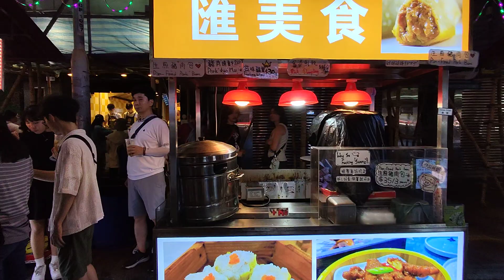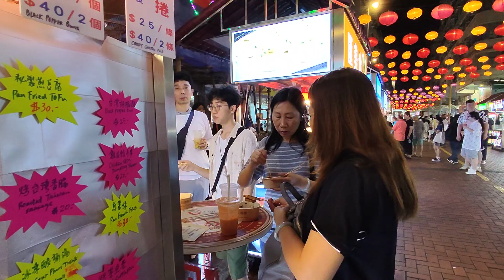Hong Kong’s Temple Street Delights: A 10-Minute Walking Tour of Kowloon’s Street Food Gems 🍢🇭🇰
Join us on a tantalizing 10-minute journey through Temple Street, Kowloon, where the flavors are as vibrant as the neon lights! 🎆🍜 In this video, we dive into the heart of Hong Kong’s street food scene to discover the culinary treasures that make Temple Street a paradise for food lovers. 🥢🌶️

From sizzling skewers to sweet treats, we’ve captured the essence of this bustling food haven. Watch as we sample a variety of dishes that showcase the rich tapestry of flavors from different parts of the world, all available right here in Kowloon. 🌏🍲

As you stroll through our video, you’ll feel the energy of Temple Street’s night market, hear the chatter of happy diners, and almost taste the delicious bites yourself! 😋👂 And remember, what you’re seeing is 100% real—no edits, just pure, unfiltered street food bliss. 📹✨

We’d love to hear your thoughts on our culinary adventure!